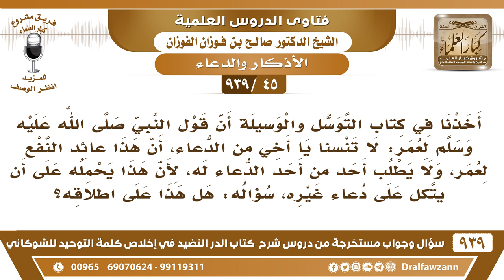[45 -939] لا يطلب أحد من أحد الدعاء له، لأن هذا يحمله على أن يتكل على دعاء غيره، هل هذا على اطلاقه؟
-[45 -939] السؤال: أخذنا في كتاب التوسل والوسيلة أن قول النبي ﷺ لعمر: لا تنسنا يا أخي من الدعاء، أن هذا عائد النفع لعمر، ولا يطلب أحد من أحد الدعاء له، لأن هذا يحمله على أن يتكل على دعاء غيره، سؤاله: هل هذا على اطلاقه؟
الجواب: نعم قلنا لكم هناك أن كون الإنسان يدعو هو ويستغني عن غيره فهذا أفضل من كونه يطلب الدعاء من غيره؛ لأن هذا فيه حاجة إلى المخلوق وذلة للمخلوق والمسلم ينبغي أن يتعفف عن السؤال فكونه يدعو هذا أفضل وإن كان يجوز أن يطلب من يدعو له يجوز هذا لكنه خلاف الأفضل.
للاشتراك في قناة الشيخ صالح الفوزان

للاستفسار والإقتراحات والدعم
رئيس الفريق
لمشروع كبار العلماء